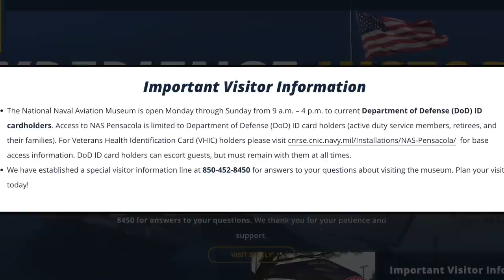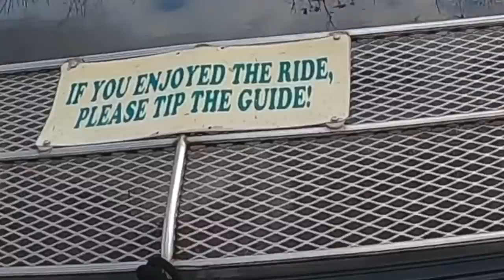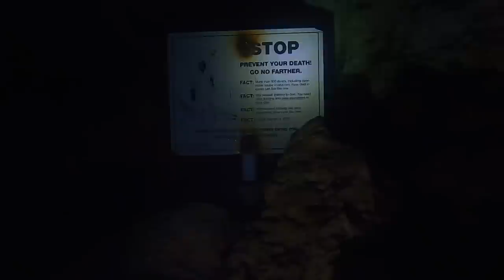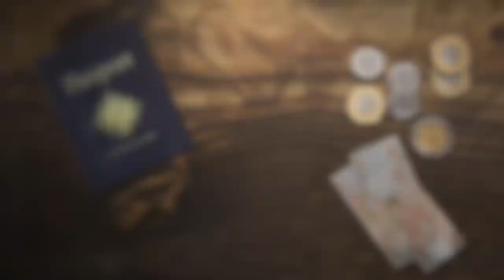9 BEST Secret Travels You Must RV (Florida)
9 insanely unique Florida travel destinations that can arguably be known as "the best-kept secrets in the Sunshine State." From crystal-clear springs to eerie swamps, these are Florida travel spots that you probably never knew existed.

_A large influence on this series has come from content creators like Kara and Nate and Keep Your Daydream. The style of this video is also similar to Changing Lanes or Eamon & Bec in parts._

🏡 Boondockers Welcome
Use the link below to save 15%

🍷 Harvest Hosts
Save 15% with our code: THANKSHANKS